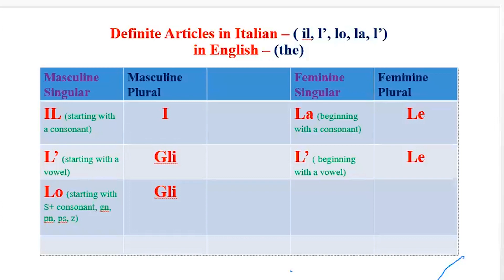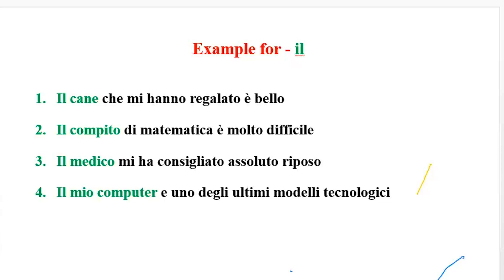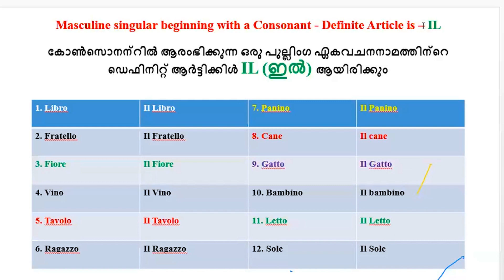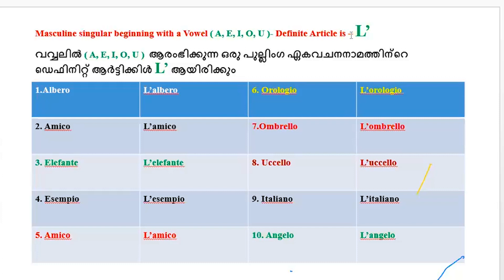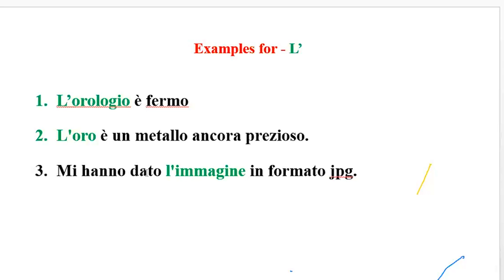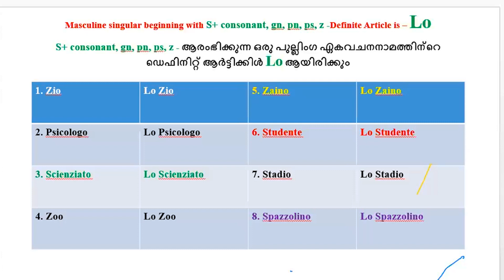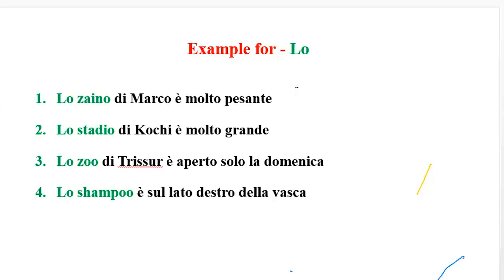Italian in Malayalam Ep.6 Definite Article Masculine ഇറ്റാലിയൻ ഭാഷ പഠിക്കാം മലയാളത്തിൽ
learnitalianlanguage ഇത് zoom ഉപയോഗിച്ച് എടുക്കുന്ന ക്ലാസ് ലൈവ് റെക്കോർഡ് ചെയ്യുന്നതാണ്, കുറവുകൾ ക്ഷമിക്കുക. ഇതു ഇറ്റാലിയൻ ഭാഷ കൂടുതൽ ആഴത്തിൽ പഠിക്കുവാൻ വേണ്ടി നടത്തുന്ന ക്ലാസ്സ്‌ ആണ്. ക്ഷമയോടെ ക്ലാസ്സ്‌ കേൾക്കുകയാണെങ്കിൽ നിങ്ങൾക്കു ഇറ്റാലിയൻ ഭാഷ കൈകാര്യം ചെയ്യുവാൻ സഹായകമാണ് ഈ ക്ലാസ്സ്‌. നിങ്ങൾക്കു നല്ല രീതിയിൽ ഭാഷ കൈകാര്യം ചെയ്യുവാൻ ഈ ക്ലാസ്സ്‌ സഹായിക്കും. ഇതു വെറുതെ കേട്ടു പോകാതെ നിങ്ങൾ എഴുതി പഠിക്കുക കൂടി വേണം. പുതിയ കാര്യങ്ങൾ കണ്ടെത്തി മനസിലാക്കുവാൻ ശ്രമിക്കുക കൂടി ചെയ്താൽ നിങ്ങളുടെ ഭാഷ കൂടുതൽ മനോഹരം ആയി തീരും എന്നതിൽ സംശയമില്ല